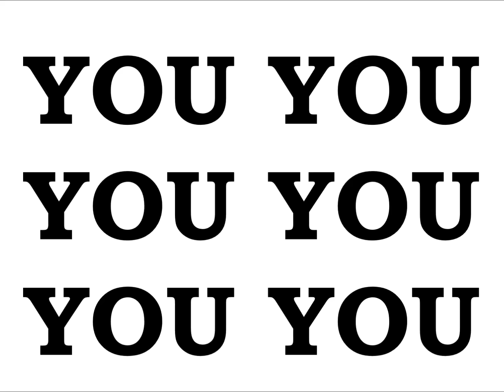EMPEROR KING KODEH JOBE CAR YOUYOUKODEHJOBE447432635756YOU 47